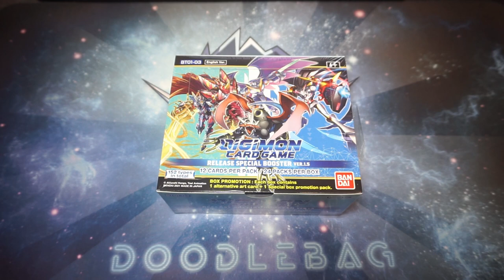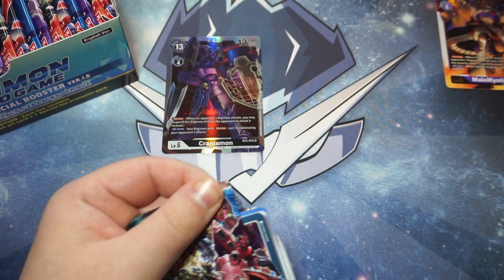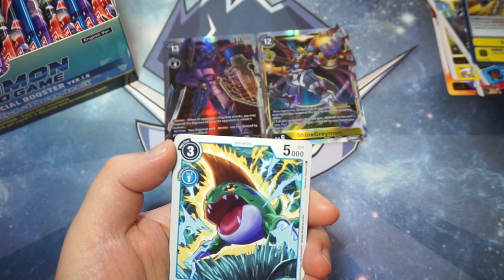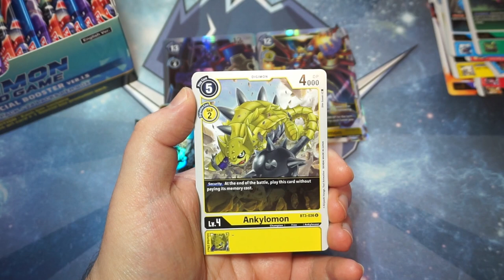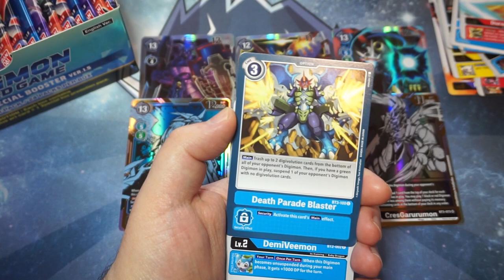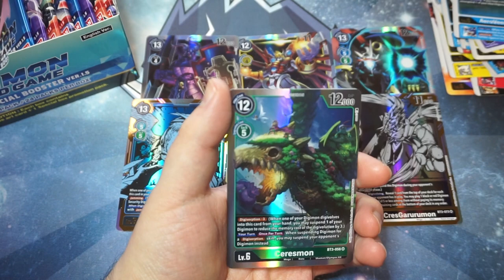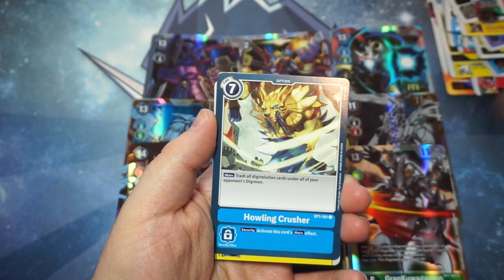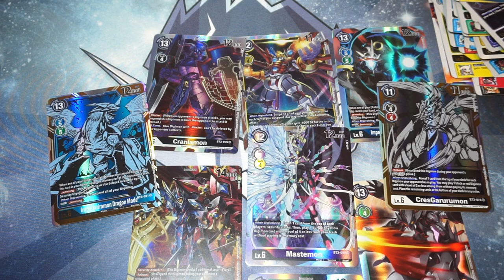DIGIMON TCG: Release Special Booster 1.5 Box Opening!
Another Digimon box! I am loving these cards!

I am LIVE:
Tuesday: 2pm GMT
Friday: 6pm GMT
Saturday: 2pm GMT
Sunday: 2pm GMT